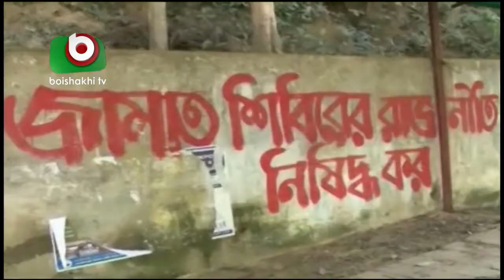চট্টগ্রাম বিশ্ববিদ্যালয়ের ছাত্র আন্দোলন | Chittagong University - CHUKSU | Mohsin | PKG 2 | Mar 2016